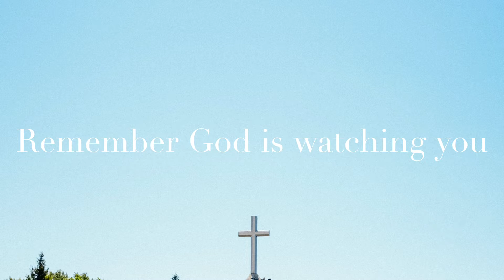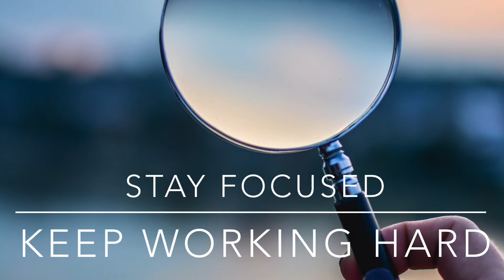Work is Worship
The work we do is God's work. This simple thought can help us motivate ourself and keep working , excelling jn whatever we do.

I hope you enjoyed the video!! Please share if you like the video

Entire content and images on this channel belong to me, the respective creators/producers of the images and videos and are protected under copyright law.
Please DON'T copy or reproduce any content without my prior explicit permission.